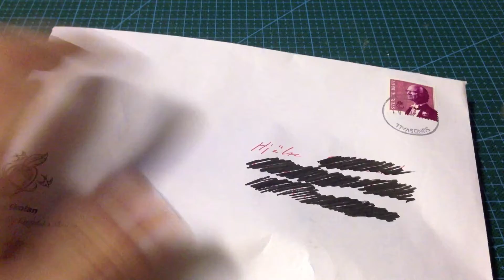Hjälte har fått post #15 📦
Jag har fått post! 📦
Det verkar som att förra grejen var okej och uppskattad, så jag fortsätter.

Denna gången: En räääääääääääär Mona Lisa.
BTW, jag hinner verkligen inte göra en julkalender i år.